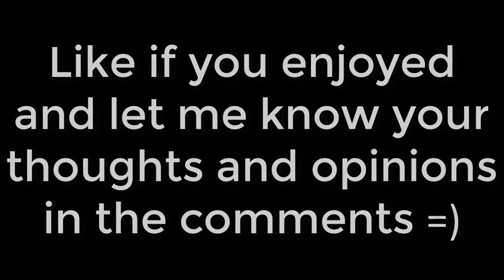Forza Horizon 4 - Exclusive Vehicle Showcase #3 - 1934 Alfa Romeo P3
An Exclusive Vehicle is a vehicle that you cannot buy in the Autoshow, you can only unlock the vehicle as a reward or buy it in the Auction House or in the Forzathon Shop. The Exclusive Vehicle Showcase is a in-depth guide for every exclusive car in Forza Horizon 4. I will show how to get the exclusive vehicle, the customization that it has, the upgrades that you can get in it, I am going to drive the vehicle and even show you some interesting facts about it.

Showcase Vehicle: 1934 Alfa Rome P3.